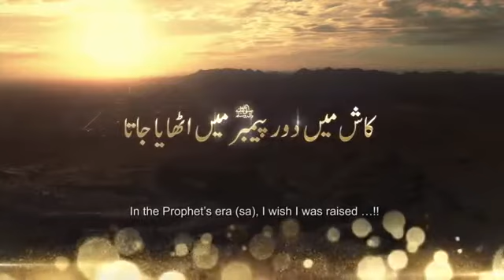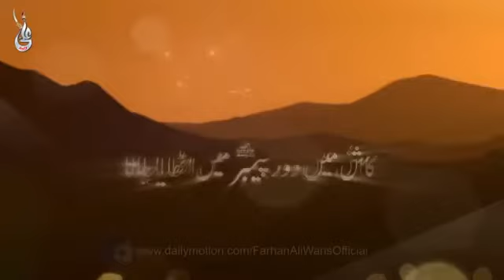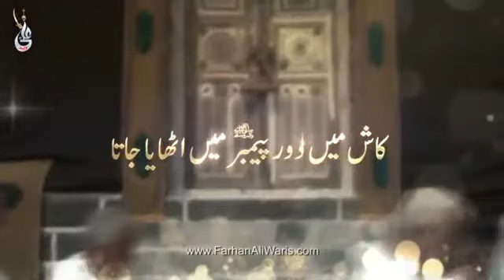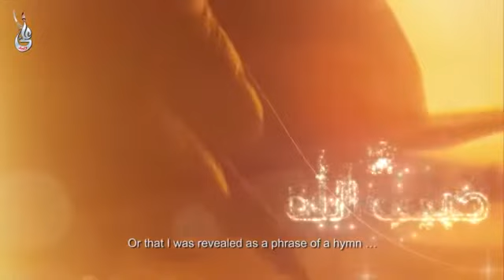Farhan Ali Waris Kash Main Doure Payamber Naat 2013360p